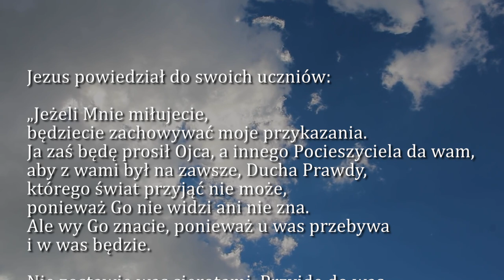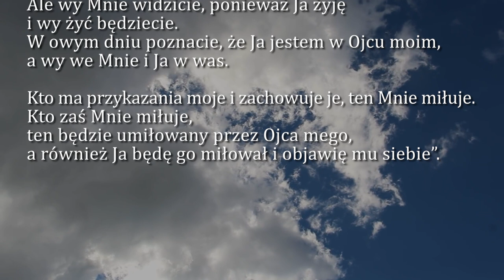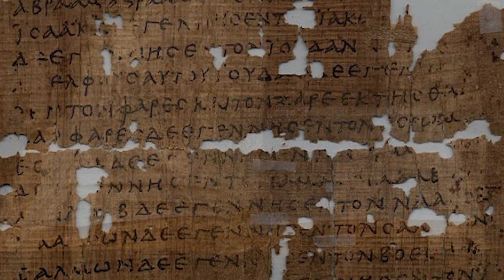Dobra Nowina na dziś | 14 maja - VI Niedziela Wielkanocna (rok A)